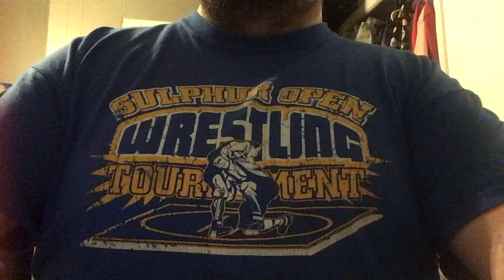Sulphur High School shirt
And they’re hired people to cook camp at Sulphur High